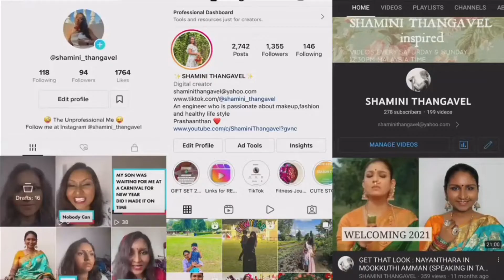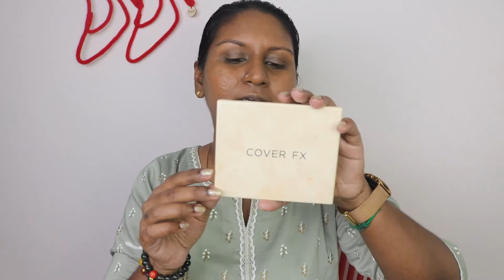KANMANI (DAY) TO KHATIJAH (NIGHT) LOOK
Hello guys,

Hope you enjoyed both looks, i tried something different here.